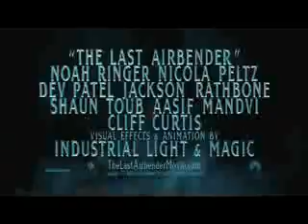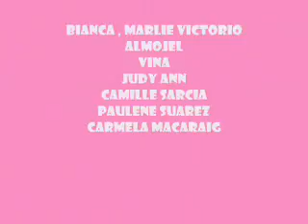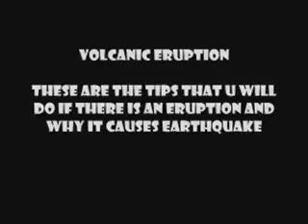SCIENCE PRESENTATION ABOUT DISASTER MANAGEMENT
THROWBACK BA KAMO?